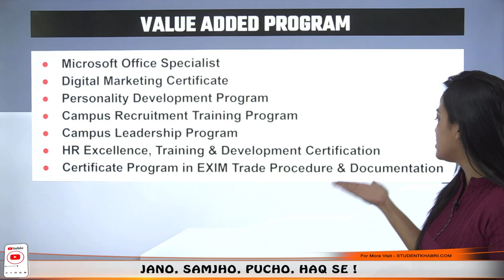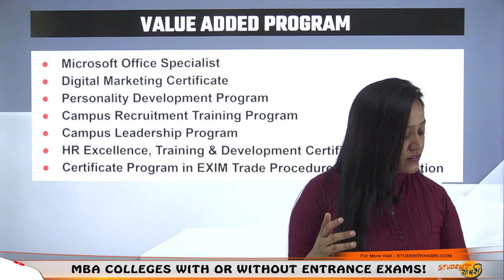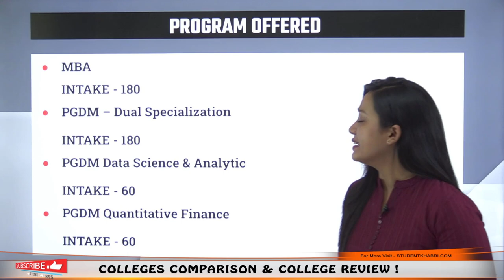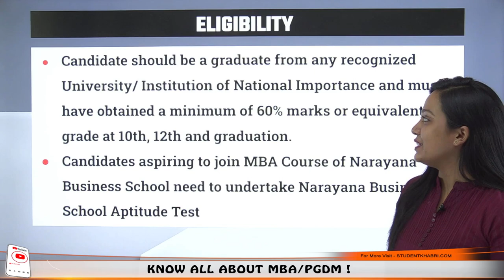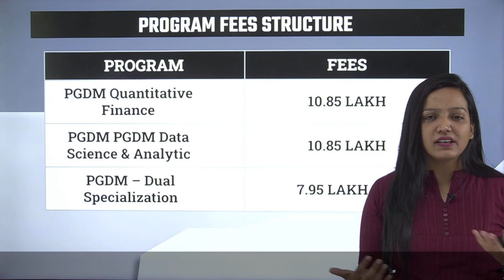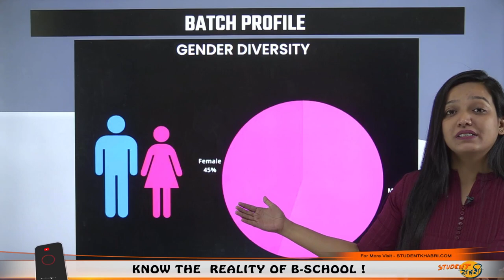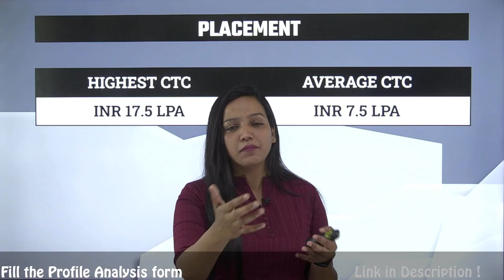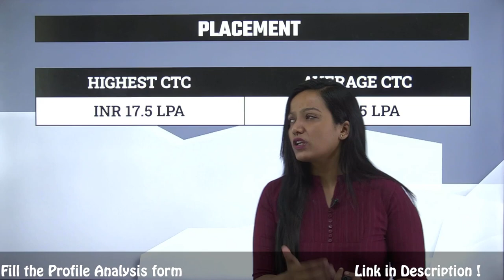Narayana B-School, Ahmedabad || Campus Life || MBA || Fees || Placement 17.5 LPA || Recruiters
Hello Everyone
This Video Explains About Narayana B-School, Ahmedabad